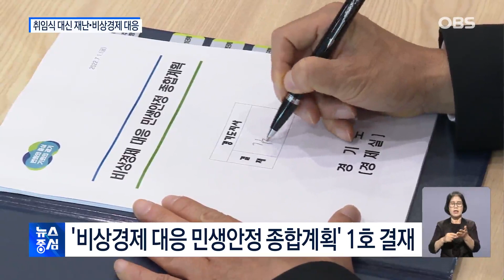김동연, 취임식 대신 폭우 피해 점검.. 비상경제 대응 첫 결재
다음은 경기도인데요.
김동연 신임 도지사는
도민들과 함께하기로 했던
취임식을 취소했습니다.
집중호우로 인한
피해 상황을 점검하고
비상경제대책을
결재하는 일정으로
취임 첫 날을 보냈습니다.